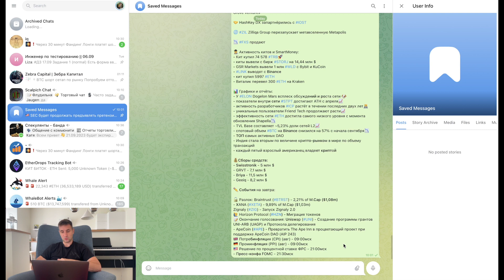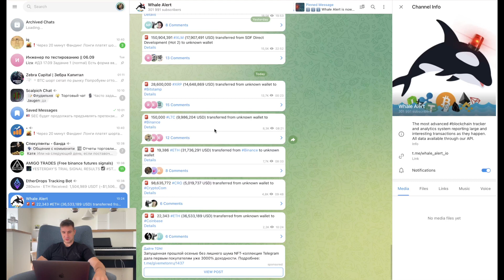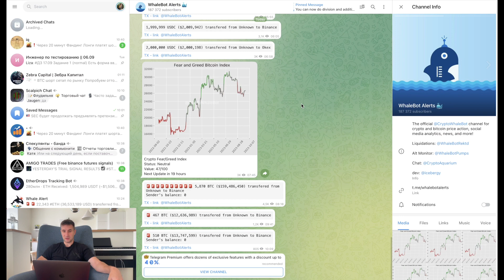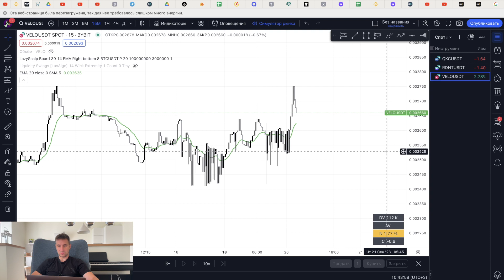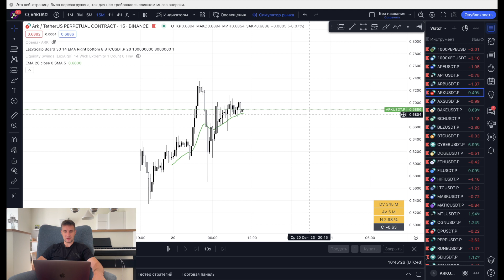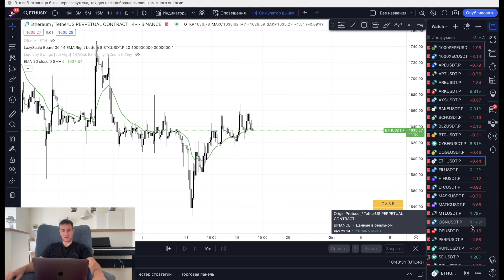Паника на рынке. Обзор рынка криптовалют на 20 сентября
Обзор крипторынка и биткойна на 20 сентября 2023